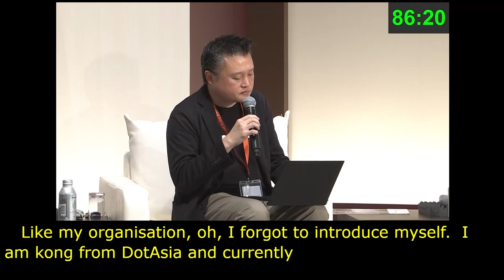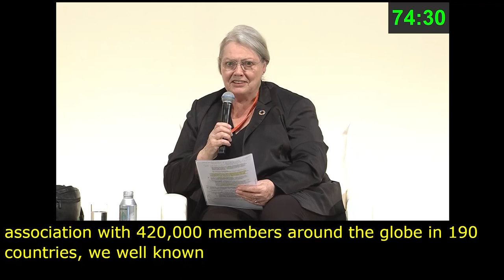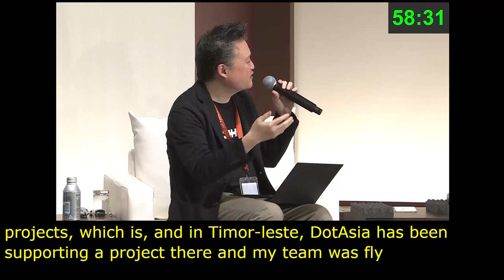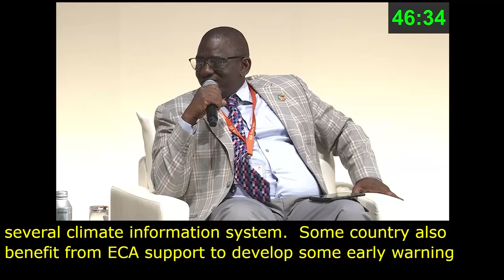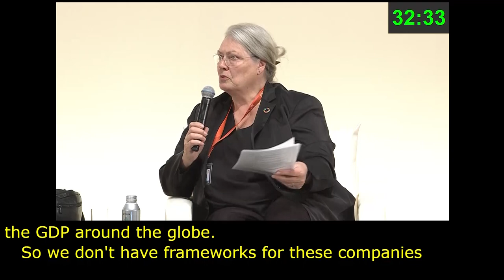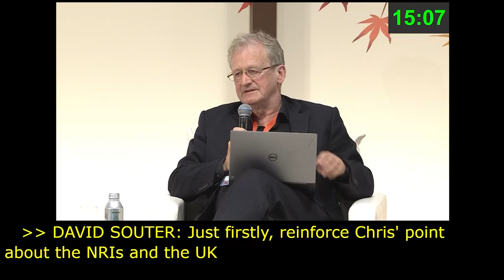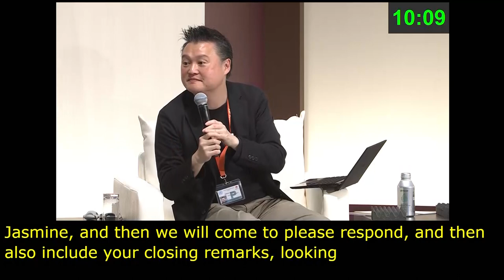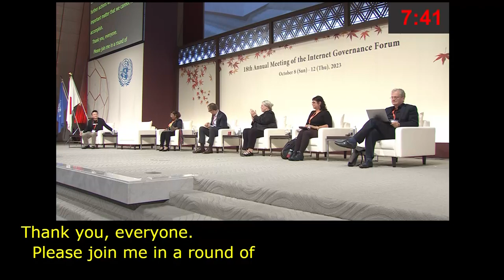IGF 2023 Day 3 Plenary Hall MAIN SESSION 4 Spanish